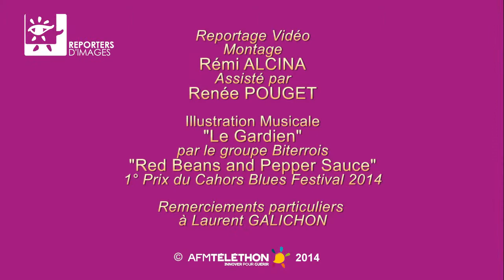Téléthon 2014 : animations à Faugeres (34)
Reportage de Rémi ALCINA Reporter d'images AFM-Téléthon